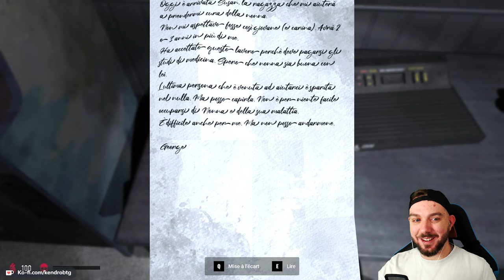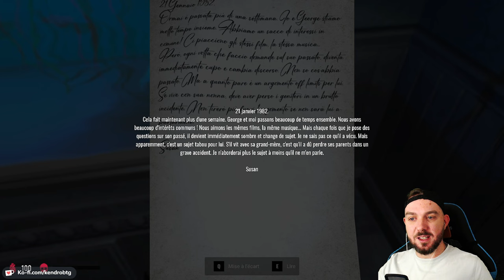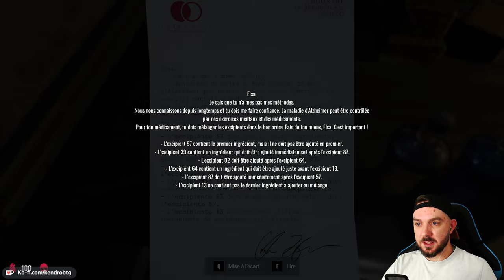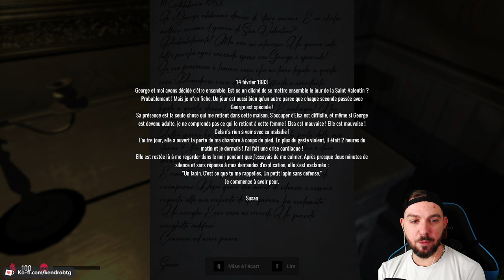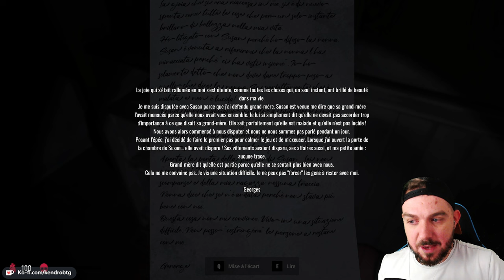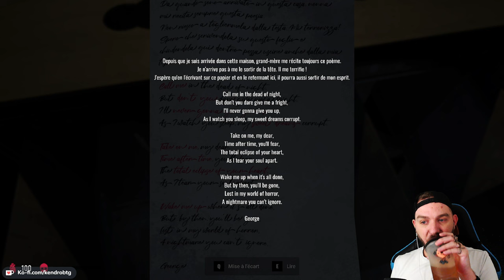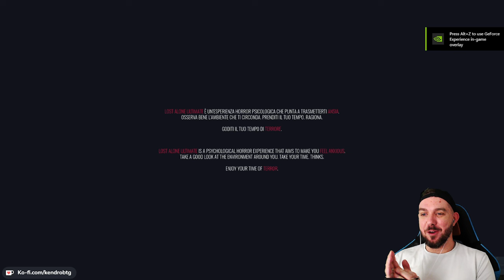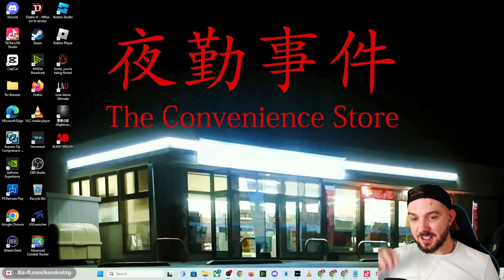Quelque chose ne va pas chez GRAND-MÈRE... 😱 | LOST ALONE : GRANNY - Let's Play Horreur FR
Let's Play / Gameplay FR du jeu d'horreur Lost Alone Ultimate - Episode 3 : Granny.
Pour la troisième fois, Georges se réveille dans une maison qui lui est familière. Les souvenirs d'enfance passés chez la grand-mère paternelle prennent forme. George est sur le point de recevoir les réponses à ses questions de vie. La fin du cauchemar commence.